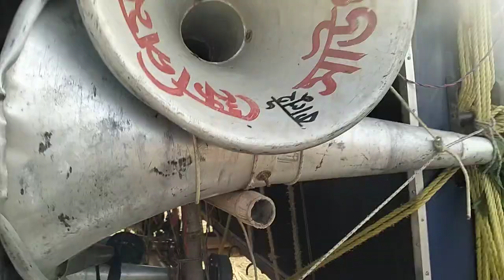ক্ষেপিমা সাউণ্ডের 30 এর মাল আজ খাড়গ্রাম করন্দা পিকনিক উপলক্ষে বাজছে